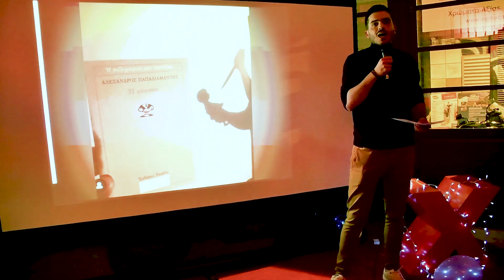"Bookstagram = Learn for you and not for others" | Pythagoras Eleftheriadis | Pre - event |TEDxAUTH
Mr. Eleftheriadis was born in 1993 in Thessaloniki. He is a graduate of the Department of Philology of the Aristotle University of Thessaloniki, with a great interest in psychology (he has studied psychology for 1 year at the Open University of Ioannina). He speaks English and French (having done his practice in France where he taught the Greek language to French) and is a former athlete and volleyball player. He has published articles in local newspapers, being the administrator of the "Pythagorean Theorem" online site. In addition, he has published his book "Think, Feel, Hear", and for a year he is the administrator of the pythagoreio_theorima profile at Instagram where he publishes book reviews in collaboration with publishers and writers.

In his talk about "Bookstagram = Learn for you and not about for others", we will discuss the concept of bookstagram, namely the presentation of books through Instagram as well as the way in which both the book and the user can evolve through such an account. We will also analyze the benefits to the world that follows such an account as well as the bookstagrammer itself. Finally, there will be some tips with which a book-bibliophile could create a similar account and work directly with publishing houses.

▹Follow TEDxAUTH